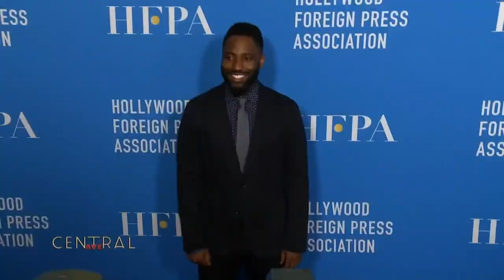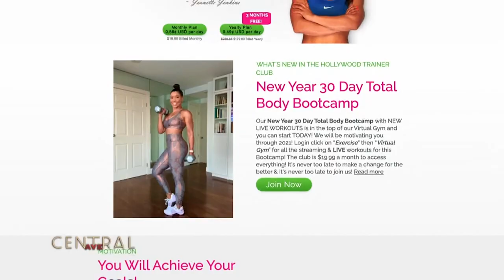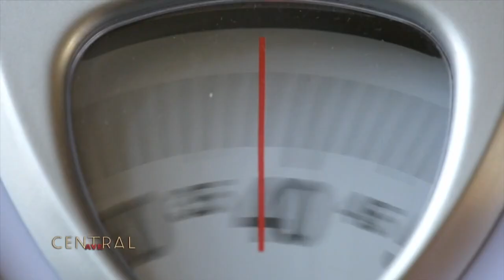"Malcolm & Marie" stars Zendaya & John David Washington 'Road to Golden Glory' | Central Ave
Central Ave interviews stars of "Malcolm & Marie", Zendaya and John David Washington, to talk about the making of their new NETFLIX film and how they filmed during the pandemic. Plus, the show covers Celebrity Fit Club and which celebrities have lost the most weight in the last year.